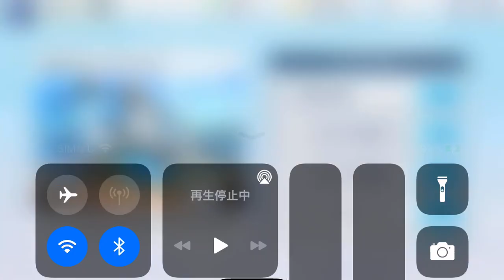ブルーアーカイブ イベントストーリー「船上のバニーチェイサー」Part1